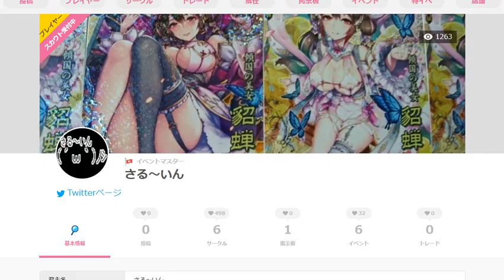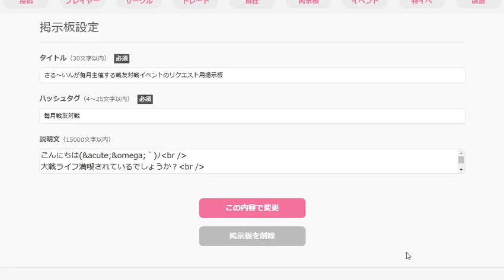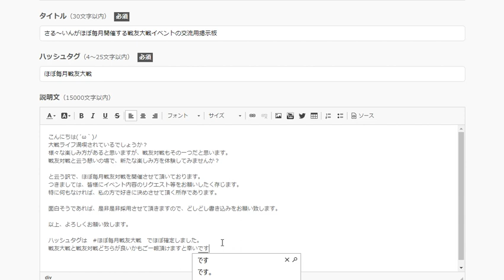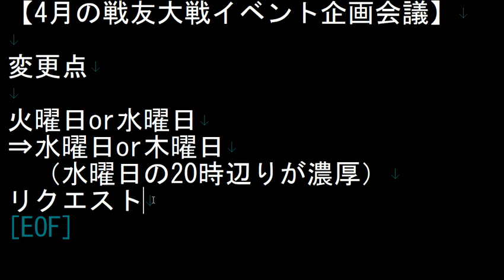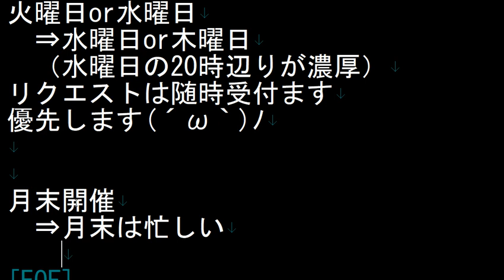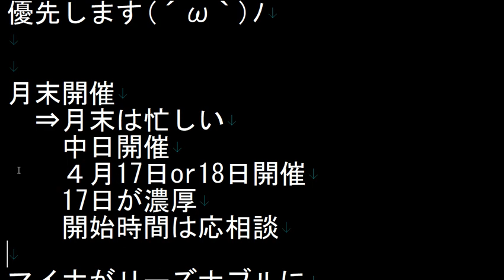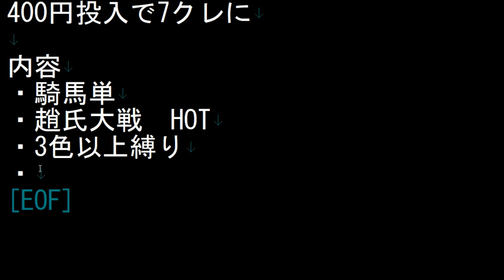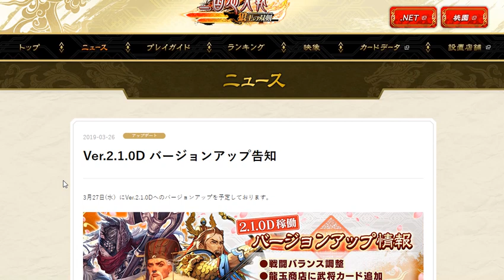【三国志大戦V 】ほぼ毎月戦友大戦＠4月の企画会議や変更点等について【実況Part 73】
次回から戦友対戦⇒戦友対大戦に切り替えます(´ω｀)ﾉ
結構ややこしいですけどねｗ

フレンドコード：GD6F　フレンドパス：2537